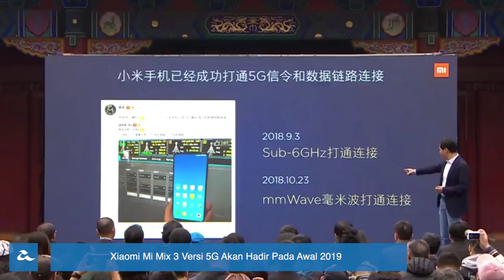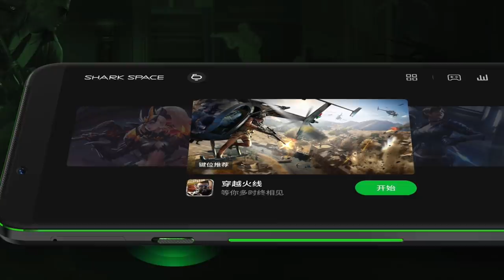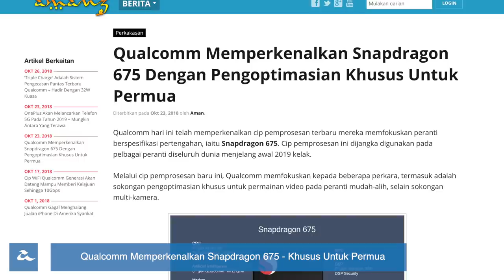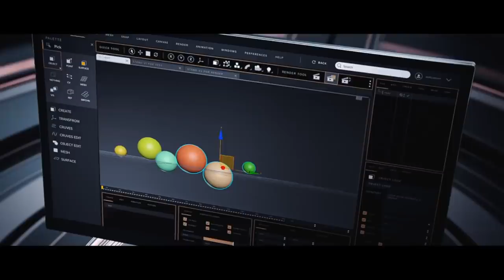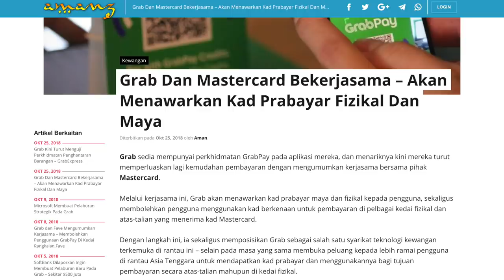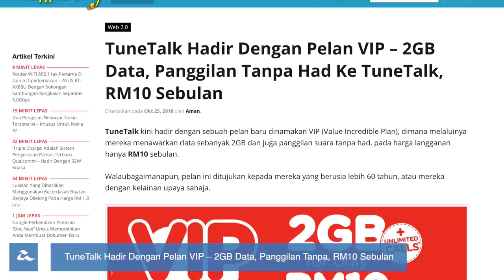Mingguan Amanz - Mi Mix 3 10GB RAM, BlackShark 2, Asus ROG Phone Malaysia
Minggu ini menyaksikan Xiaomi memperkenalkan telefon pintar Mi Mix 3 dengan skrin menyeluruh dan rekaan boleh-luncur. Telefon pintar ini turut hadir dengan 10GB RAM, selain bakal hadir dengan sokongan 5G pada awal tahun hadapan.

Selain itu, BlackShark 2 turut telah dilancarkan dengan spesifikasi terkini dan penawaran memori sehingga 10GB RAM.

Dalam arena cip pemprosesan, MediaTek telah memperkenalkan Helio P70 yang menawarkan sejumlah sokongan ciri premium, selain Qualcomm yang hadir dengan Snapdragon 635 untuk peranti berspesifikasi pertengahan.

Asus turut tidak ketinggalan, dan telah melancarkan Asus ROG Phone di Malaysia pada harga bermula RM3499.

Di Malaysia juga, Grab telah memulakan ujian Grab Express untuk penghantaran barangan, sementara aplikasi AEON Wallet telah mula ditawarkan untuk pengguna Android dan iOS.

Akhir sekali, WhatsApp pada minggu ini memperlihatkan fungsi Sticker - sekaligus menjadikan perbualan dan komunikasi anda dengan rakan-rakan lebih menarik lagi.